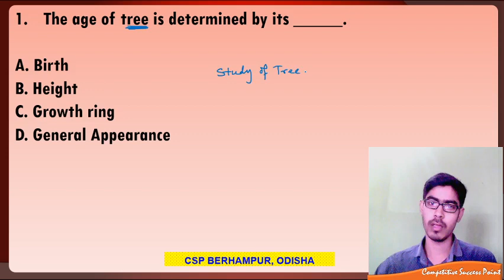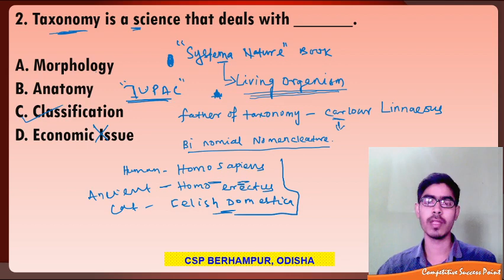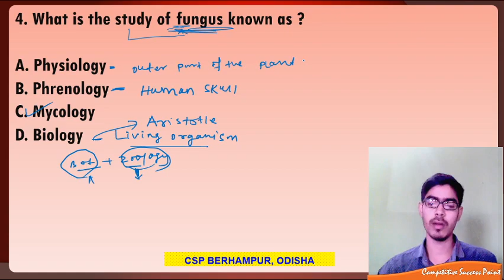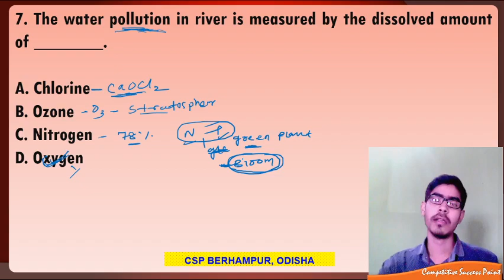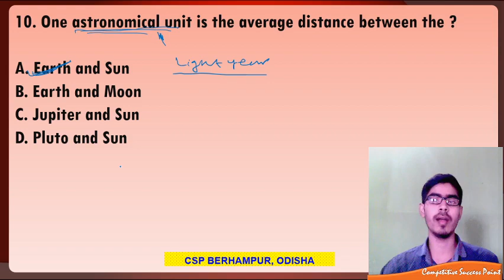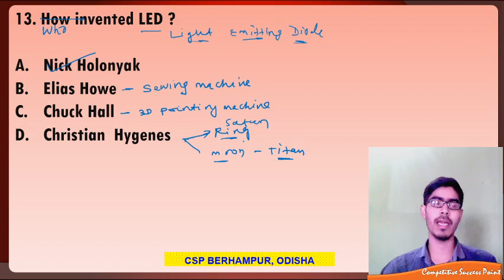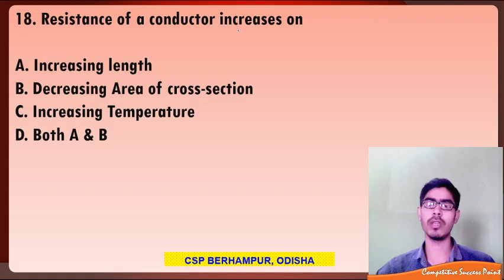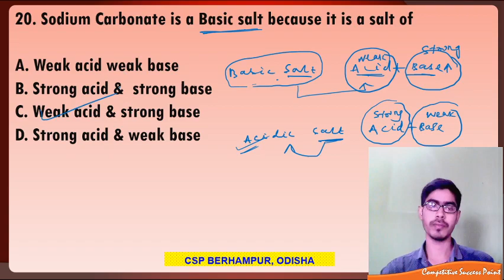SELECTED SCIENCE MCQ |CLASS-5|FOR RAILWAY,SSC & OTHER COMPETITIVE EXAMS.|BY LIPUN SIR|29th JUNE 2020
Selected Science Multiple choice question/answers Class_5 By Lipun Sir.

We provide coaching for OSSC,OSSSC,SSC,RAILWAY, BANKING & other Competitive Exams.

JOIN COMPETITIVE SUCCESS POINT & DO 1 COMMITMENT FOR YOUR OWN SUCCESS.

Stay Connecting
Csp Berhampur